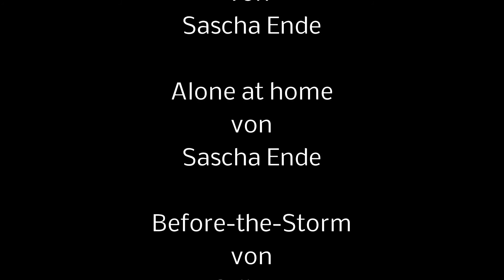2 Tage Querfeldein, Wandern, Trekking, Übernachtung, Natur pur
2 Tage Querfeldein, Wandern, Trekking, Übernachtung, Natur pur, Wildnis.

Lagerbau, Shelter, Erdlöcher, Türme, Grubenhaus und sonstige "Festungen", nach dem Motto, höher, größer, spektakulärer, Im Wald.
Muss das wirklich sein? Kann man nur noch so Aufmerksamkeit erhalten?